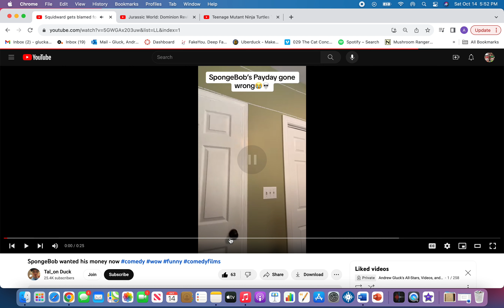AlmightyLoaf54/Justin1127 Bloopers but Spongebob gets his paycheck gone wrong again